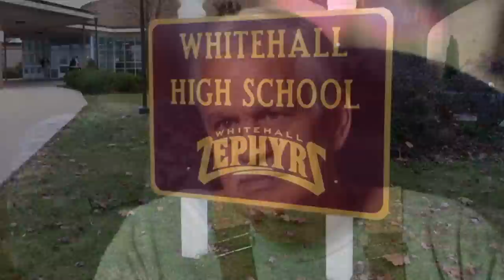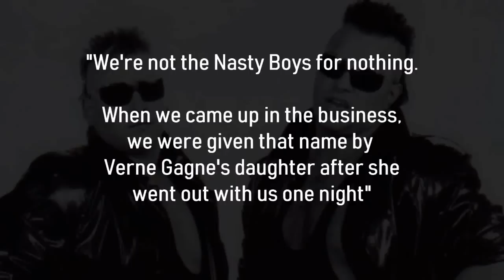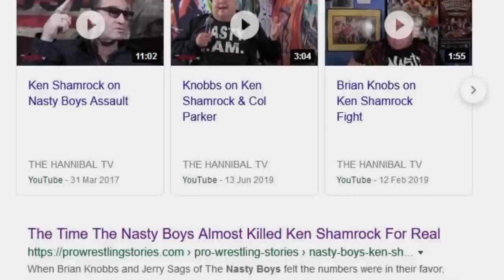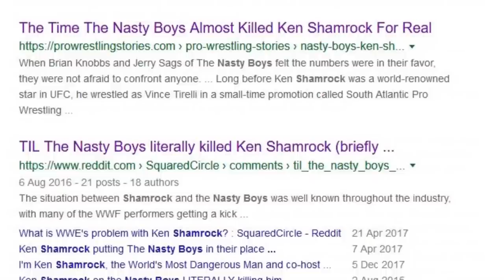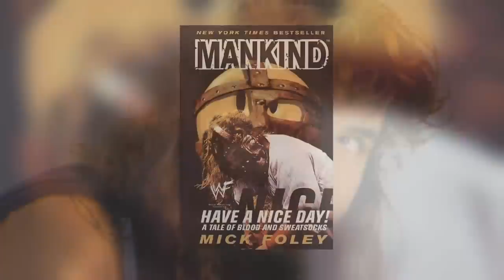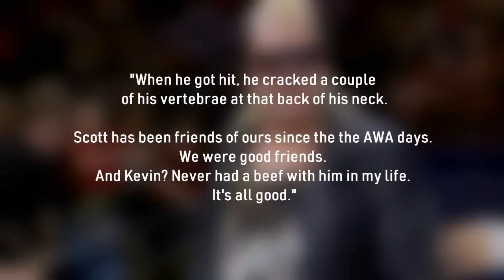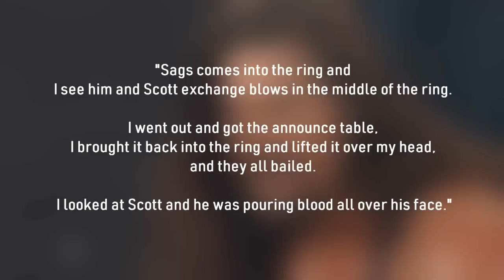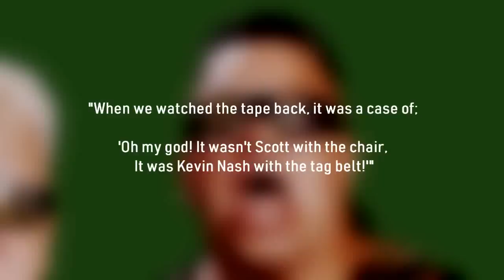The Story of The Nasty Boys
Wrestling Bios Presents - The Story of The Nasty Boys

Tag Team wrestling in the WWE, by most accounts, was much better back in the old WWF days. With teams like The Hart Foundation, The Rockers, Demolition and The Legion of Doom, the World Wrestling Federation once had one of the greatest tag team divisions in the world. That doesn't mean that ALL the tag teams were super talented. Enter Brian Knobbs and Jerry Sags, better known as The Nasty Boys.

The Nasty Boys got their break in wrestling while working for Verne Gagne's AWA and the CWA in Memphis. After a brief stint in WCW where they had great matches with The Steiner Brothers, the Nasty Boys made their way to the WWF, almost instantly being pushed to the top of the company and capturing the WWF Tag Team Championships at WrestleMania VII. What would follow would be dragged out drop to the lower end of the tag division, and it's no secret that Jerry Sags and Brian Knobbs weren't the most professional superstars in the WWE either.

In this mini documentary from Wrestling Bios, we take a look at The Careers of Brian Knobbs and Jerry Sags and also look into some of their more infamous confrontations as we look at The Story of The Nasty Boys. Topics covered include:

- The Nasty Boys start in AWA and how they got their tag team name
- The Nasty Boys vs The Steiners in WCW during 1990
- The Nasty Boys WWF debut
- Early Success when Knobbs and Sags won the Tag Titles at WrestleMania 7
- Getting replaced by Hulk Hogan and Brutus Beefcake in a tag match at WrestleMania 8
- The WCW return of the Nasty Boys and their success within the company
- The Scott Hall story which ultimately led to the Nasty Boys being no more in WCW
- The 2007 WWE return dark match featuring The Nasty Boys that got the team a ton of heat
- The Nasty Boys in TNA
- The Nasty Boys Ken Shamrock Story
- Much More!